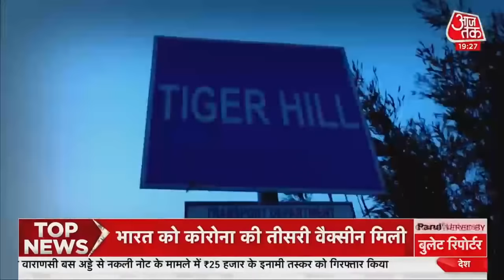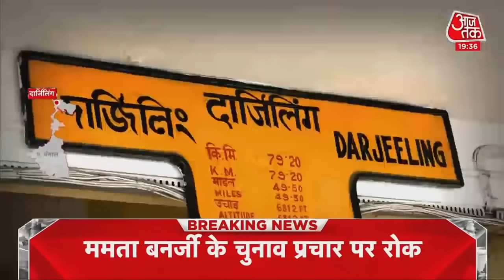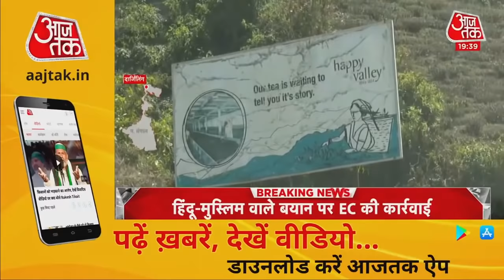West Bengal के Darjeeling में इस बार, किसका बेड़ा पार? देखें Bullet Reporter Chitra Tripathi के साथ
Bengal Election 2021: दार्जिलिंग (Darjeeling) पश्चिम बंगाल के पर्यटन का केंद्र है. टाइगर हिल्स से कंचनजंगा की पहाड़ियों का दीदार करने पर्यटक भारी संख्या में आते हैं. उत्तर बंगाल का दार्जिलिंग टॉय ट्रेन, टाइगर हिल्स और टूरिज्म इस इलाके को खास बनाते हैं. इस बार कोरोना की वजह से पर्यटकों की तादाद कम दिख रही है. लेकिन चुनावी यात्रा पर दार्जिलिंग भी आगे बढ़ रहा है. साल 2016 में गोरखा जनमुक्ती मोर्चा ने यहां से जीत हासिल की थी. उसके बाद हुए उपचुनाव में बीजेपी ने जीत हासिल कर दिया है. टीएमसी ने अपने सहयोगी के लिए मैदान खाली कर रखा है. यहां मुकाबला त्रिकोणीय है. गोरखा लैंड को लेकर यहां का मतदाता क्या सोचता है, क्या है यहां के मतदाताओं की राय, देखें बुलेट रिपोर्टर, Chitra Tripathi के साथ.